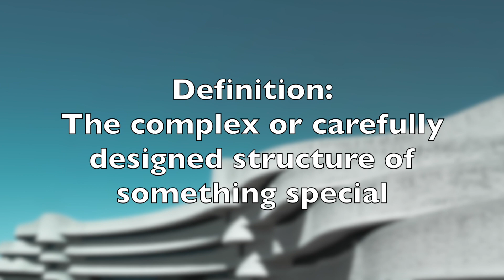Beautiful Architecture. A Panoply of Pulchritude. Stephen Jablonsky 504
Here is my paean to beautiful buildings, beautiful automobiles, and beautiful women. Watching until the end is its own reward.

The featured cars are:
Mercedes 300 SL
Ford Thunderbird
Ferarri Berlinetta 250GT
Lotus Esprit
Jaguar E-Type
Chevrolet Corvette
Lamborghini Countach
Delahaye 165
Alpha Romeo 8C

The featured women are:
Diana Ross
Marilyn Monroe
Senta Berger
Cheryl Tiegs
Sophia Loren
Fumika Baba
Kelly LeBrock
Selma Hayek
Susan Hayward
Ziyi Zhang
Jane Fonda
Barbra Streisand
Bettie Page
Brigitte Bardot
Nicole Kidman
Rita Hayworth
Gina Lollobrigida